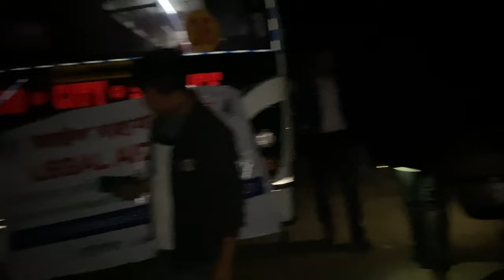😍Legal Aid Camp Cum Picnic😍 BRM Govt. Law College!! Panjabari!! Mandakata!! We had a great day,🔥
Correction: Sir a amak 1hour homoi dsile case bisaribole, not 10min🙏

Btw We had a great day, enjoyed it a lot🔥 Legal aid ki hoi, kneke kore hokolu bujilu🙂This will be a great experience of my life❤️

Koute ba bujabole goi Jodi kiba vul hoise tnte Maafi🙏